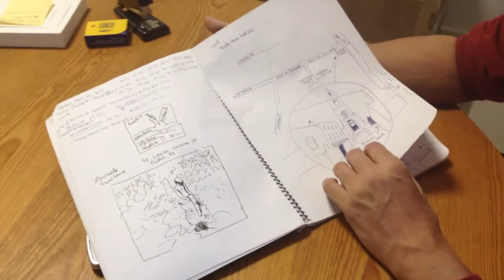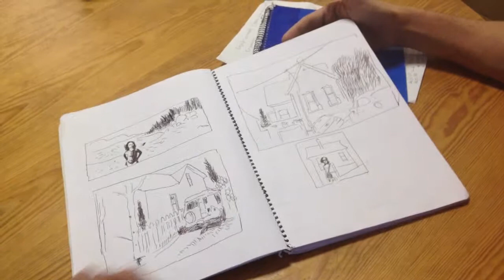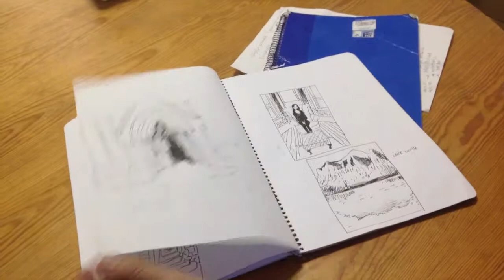Viatge extra-ordinari. Entrevista a Xevi Solà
Exposició Viatge extra-ordinari
Del 21 de març a l'1 de setembre de 2013
Bòlit_LaRambla, Sala Fidel Aguilar, Hotels de Girona, Bòlit_StNicolau i museuEmpordà, espai casaEmpordà

Xevi Solà (Santa Coloma de Farners, 1969)

"El que m'interessa és un tipus de dibuix ràpid, gairebé automàtic [...]. No sempre s'aconsegueix, però de totes maneres dibuixar en els viatges és una manera d'exercitar l'ull i la mà i, al mateix temps, és una forma diferent de contemplar".